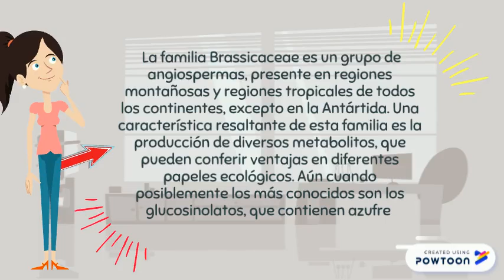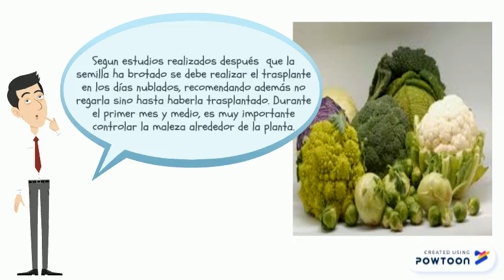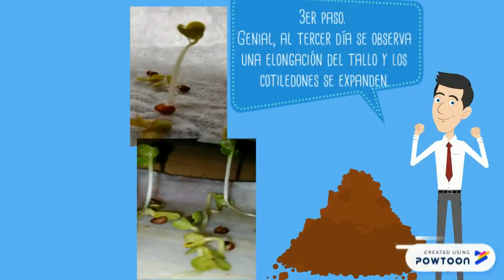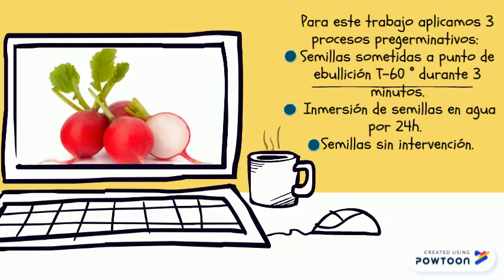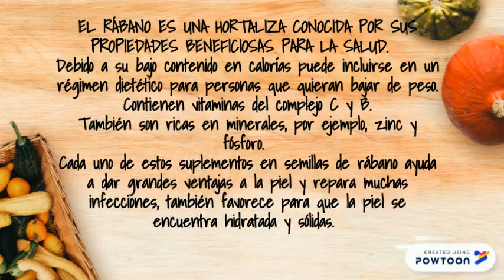Raphanus Sativus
Copy of Copia de Haz click para editar-- Created using Powtoon -- Free sign up -- Create animated videos and animated presentations for free.  PowToon is a free tool that allows you to develop cool animated clips and animated presentations for your website, office meeting, sales pitch, nonprofit fundraiser, product launch, video resume, or anything else you could use an animated explainer video. PowToon's animation templates help you create animated presentations and animated explainer videos from scratch.  Anyone can produce awesome animations quickly with PowToon, without the cost or hassle other professional animation services require.